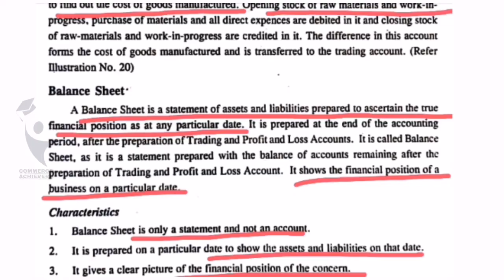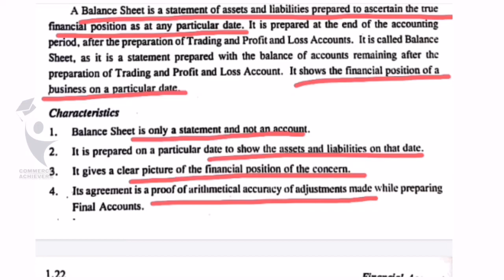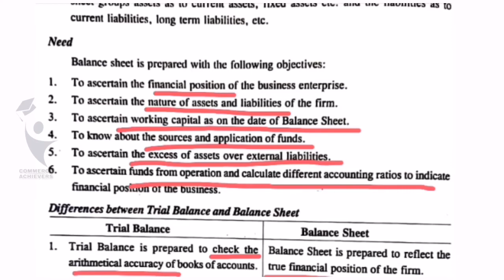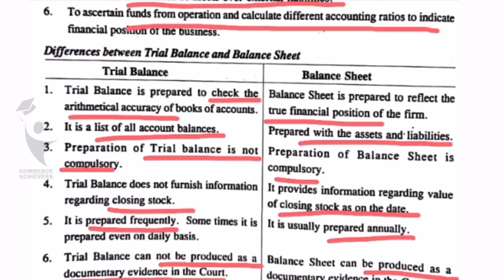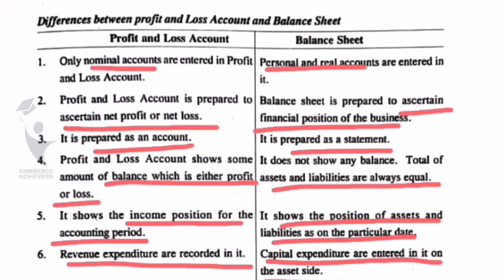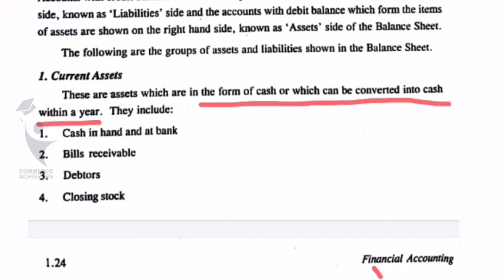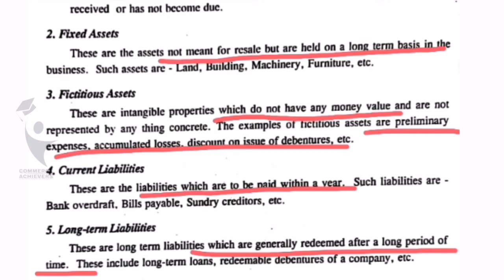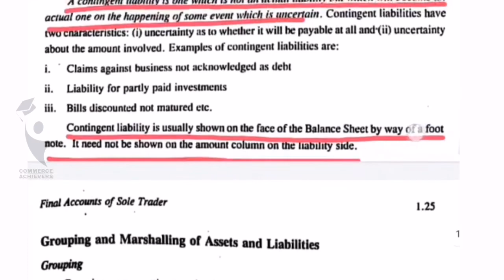Financial Accounting|2nd Semester B.Com|Balance Sheet Preparation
DEGREE B.COM വിദ്യാർഥികളുടെ രണ്ടാം സെമസ്റ്റർ പുസ്തകമായ FINANCIAL ACCOUNITING ലെ 1B module 4^th ക്ലാസാണ് വീഡിയോയിൽ ഉൾപെടുത്തിയിരിക്കുന്നത്
മുൻപത്തെ ക്ലാസ്സുകൾക്കായി👇🏾👇🏾

ആദ്യ സെമസ്റ്റർ മുഴുവൻ ക്ലാസ്സുകളും പ്ലേലിസ്റ്റിൽ നിങ്ങൾക്ക് ലഭ്യമാണ്

വീഡിയോ മുഴുവനായി കണ്ടതിന് ശേഷം അഭിപ്രായങ്ങളും നിർദ്ദേശങ്ങളും സംശയങ്ങളും കമെന്റ് ലൂടെ അറിയിക്കുക